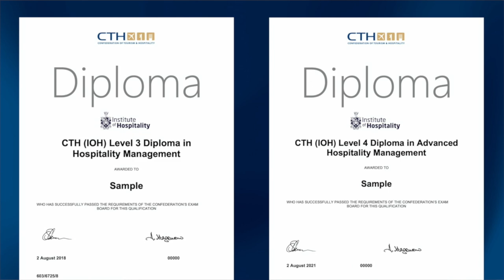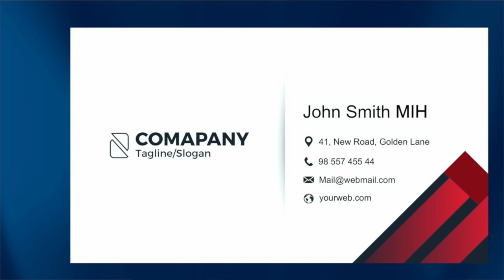Aspiring Hospitality manager? Get professional qualifications with CTH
These professional development programmes for working people are ideal for those working in the Hospitality industry that want to expand the breadth of their knowledge and progress up to management level roles. Originally developed by the renowned Institute of Hospitality, these qualifications are available at many worldwide CTH centres.